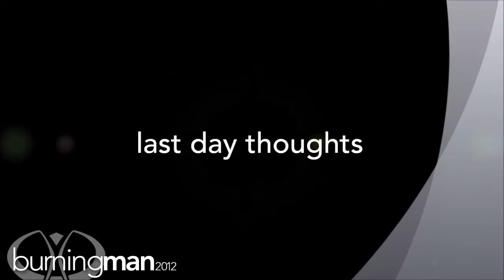Burning Man 2012 - Last Day Thoughts at 3:15 and Kingscup...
After a week of transformation, amazing moments, tons of dust and a harsh desert climate... the people of 3:15 and K give their thoughts on their journey.